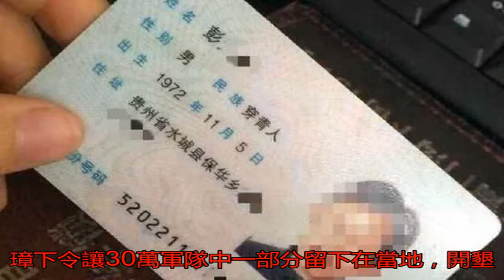他們守護中國600年，人口70萬，不屬于少數民族，身份證與眾不同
原標題：他們守護中國...